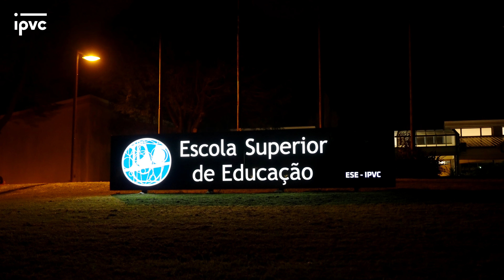6º ARTEC OPEN - ESE-IPVC - 2023